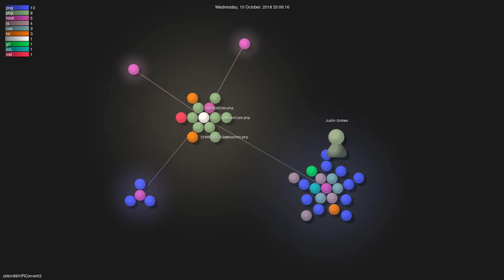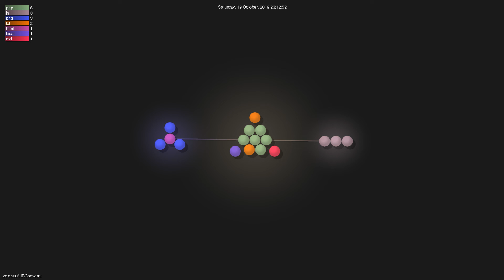zelon88/HRConvert2 - Gource visualisation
Author: zelon88
Repo: HRConvert2

Description: A self-hosted, drag-and-drop, & nosql file conversion server that supports 62x file formats.
Starred: 211
Forked: 17
Watching: 8
Total commits: 97
Initial commit: Sat Feb 24 00:50:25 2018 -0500
Total number of files: 41